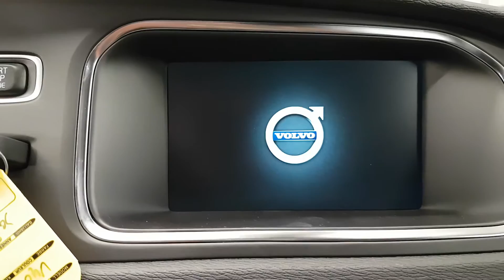Volvo V40 2016/2017